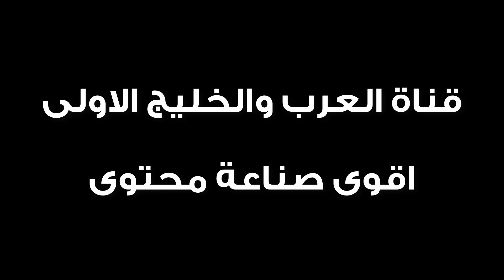اجلد يا السوبر RM 1217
aقناة روادالمملكة العامة للدفع الرباعي على telegram:-
لإنظمام الى قناة رواد المملكة على التلجرام على الرابط ادناه